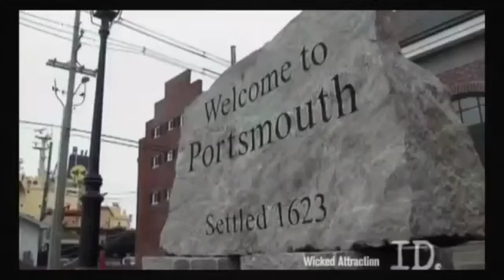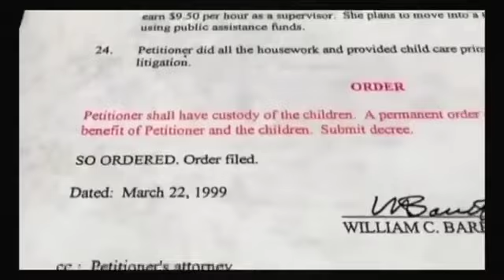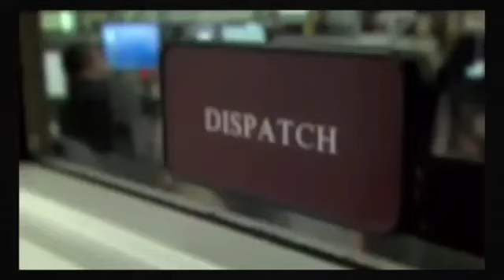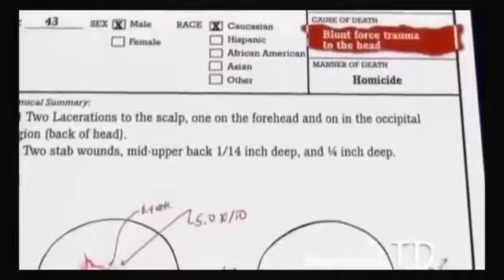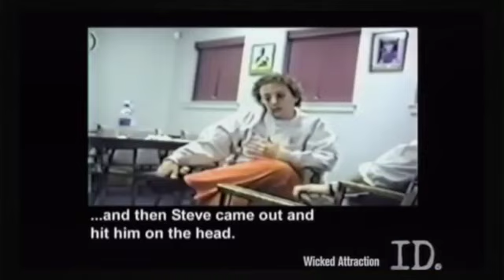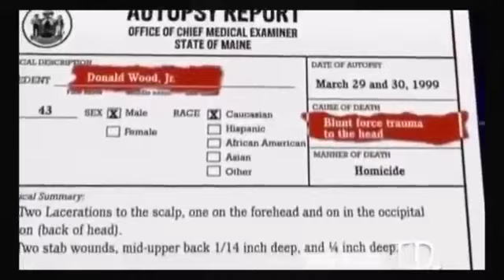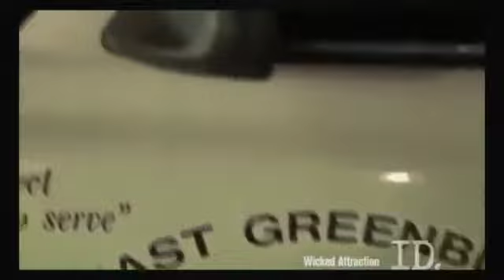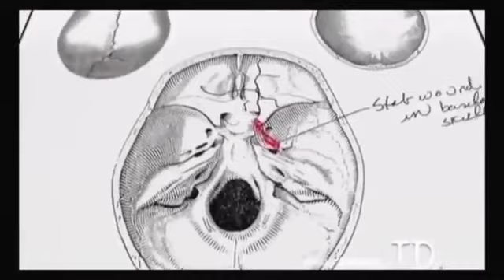Cold Case Files The Murders Of Elizabeth Parents Derek And Nancy Haysom